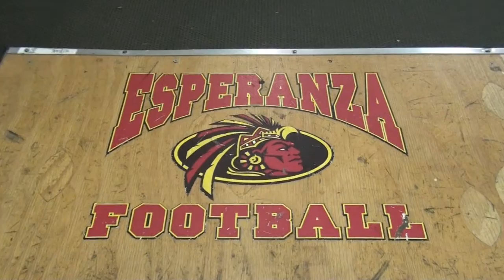Aztec Football 2013 Summer Training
Just a quick video of our summer camp. Let the Fall Begin!!!